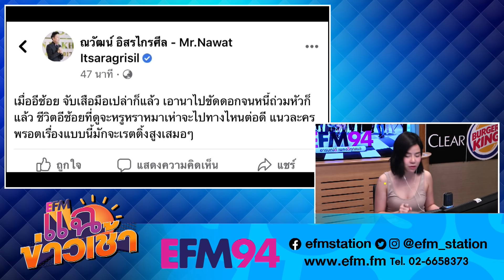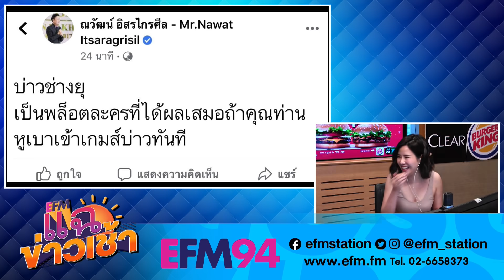ชาวเน็ตงง?! ณวัฒน์ อิสรไกรศีล โพสต์ข้อความเดือดถึงใคร! - HIGHLIGHT แฉข่าวเช้า 5 ต.ค. 63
ทำเอาชาวเน็ตเผือกกันไม่หยุด! เมื่อณวัฒน์ อิสรไกรศีล โพสต์ข้อความเดือดถึง...! งานนี้บอกเลยว่าเผ็ดส์ซี้ดมากแม่

ติดตามรายการแฉข่าวเช้าได้ทุกวันจันทร์ - ศุกร์ เวลา 8 - 10 โมงเช้า
ทาง  Youtube : AtimeOnline และทางเพจ Facebook : EFM Station